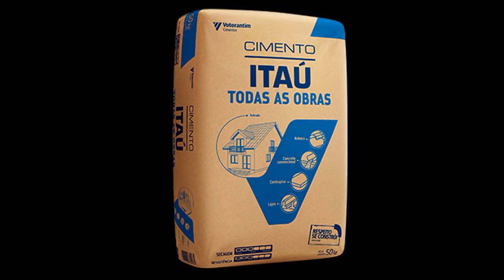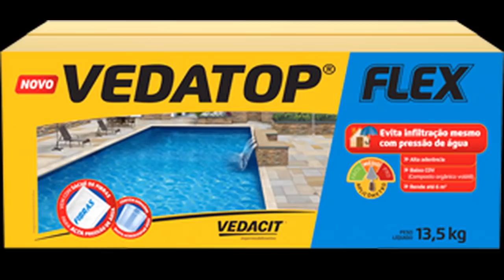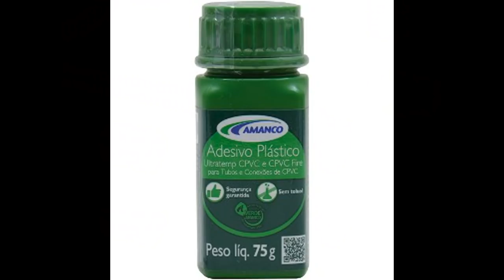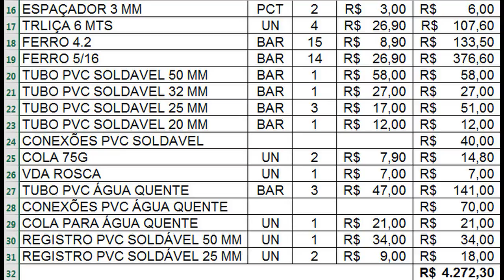PISCINA ELEVADA DE ALVENARIA - QUANTO CUSTA PARA CONSTRUIR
LISTA COMPLETA DE TODOS OS MATERIAIS GASTOS PARA CONSTRUIR UMA PISCINA ELEVADA DE ALVENARIA, COM PLANILHA ORÇAMENTÁRIA.